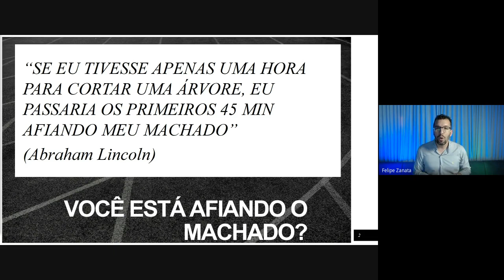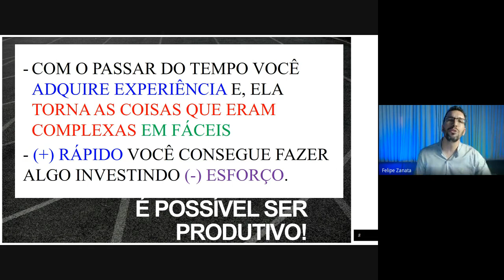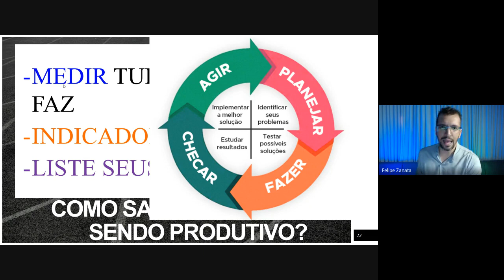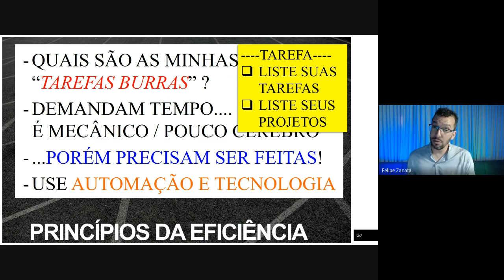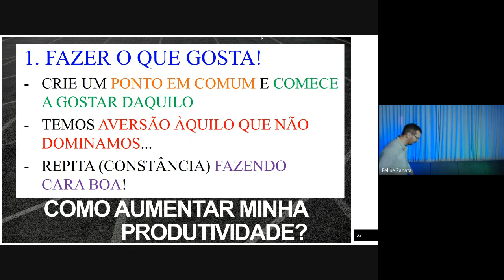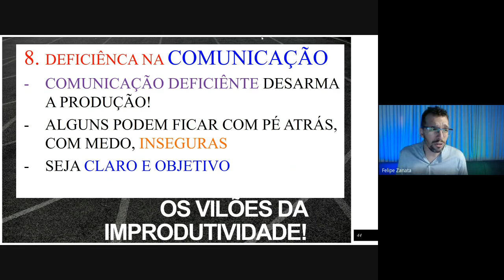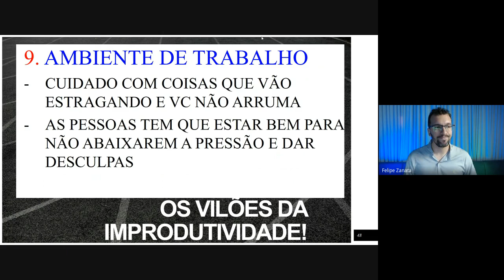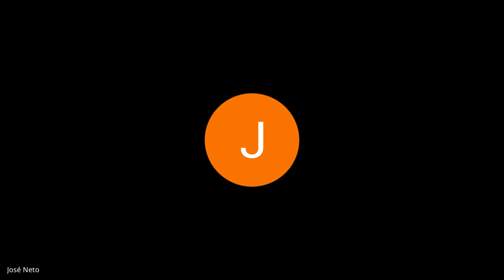Produtividade & Gestão de Recurso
VRF não é o futuro, é o presente e você está atrasado!
Acompanhe aqui conteúdo de qualidade para começar na área mais lucrativa da climatização.

🚀Participe do Evento: VRF START, é ONLINE e GRATUITO que acontece neste canal, dia 18/06 às 20h.

Tudo que você precisa saber para Prosperar na Climatização com Sistemas VRF!
Cursos Online:
✅ Orçamentos de Obras em Sistemas VRF

SOCIAL

Gostou do conteúdo? Compartilhe e não se esqueça de deixar seu comentário e sugestões para os próximos vídeos!